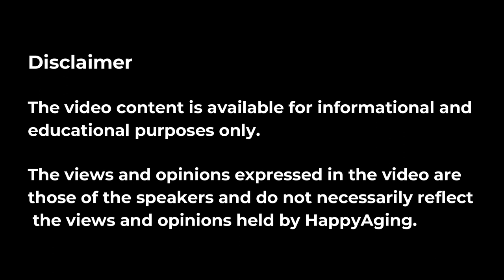Diwali 2019: Hear What The Expert Says on The Impact of Smoking & Pollution on Your Lungs